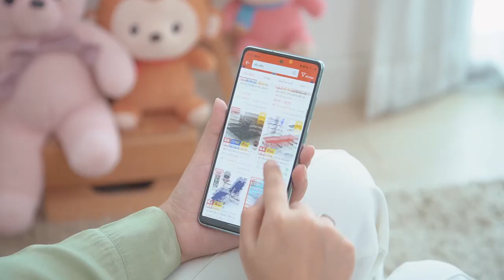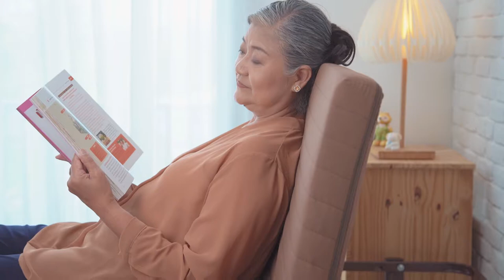ตัวอย่างโฆษณา เตียงพับ Line id: Palmstudio2